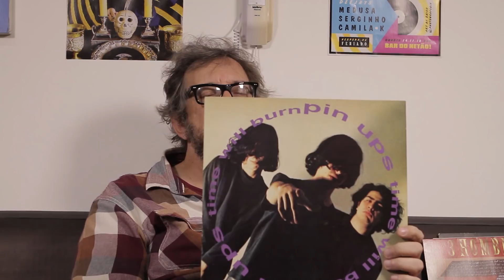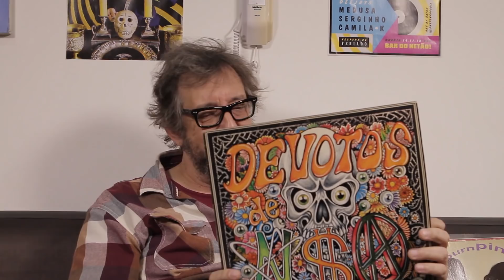CLÁSSICOS THUNDER #2 | MUSIC THUNDER VISION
Clássicos Thunder é um vídeo com comentários de discos em vinil que estão sendo publicados durante a quarentena. Esse #2 traz seis discos especiais na discoteca do Thunder. São eles “Música serve pra isso” de Os Mulheres Negras, “Stroboscopic cherries” da banda Maria Angélica Não Mora Mais Aqui, o disco da banda Yo-Ho-Delic, “De volta ao Oeste” dos Tres Hombres, “Time will burn” dos Pin Ups e “Devotos a quem?” dos Devotos de Nossa Senhora Aparecida.
Semana que vem tem mais!
Divirta-se!

O Music Thunder Vision é um canal feito pra você que gosta de música, cultura e diversão. Fique a vontade pra deixar seus comentários. O Thunderbird adora responder à todos!

Toda segunda, um programa novo às 10hs

Segue o Thunder, ele curte!